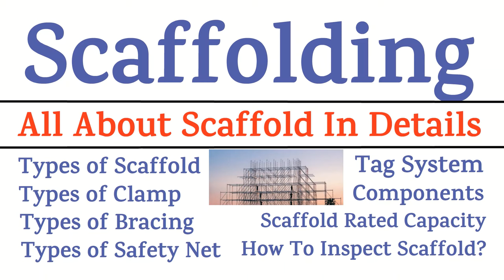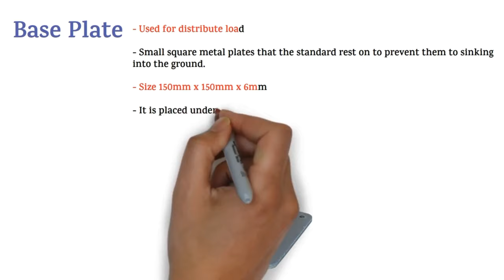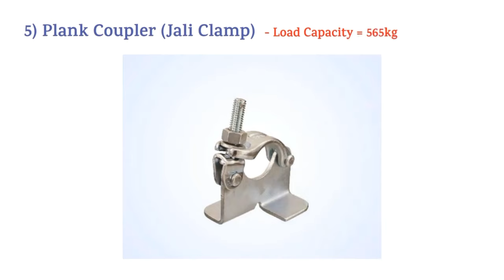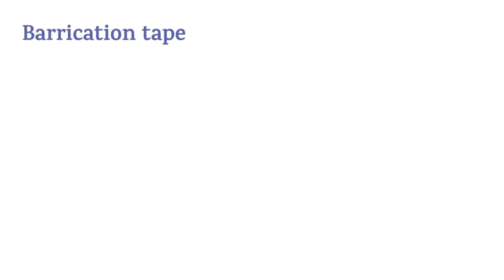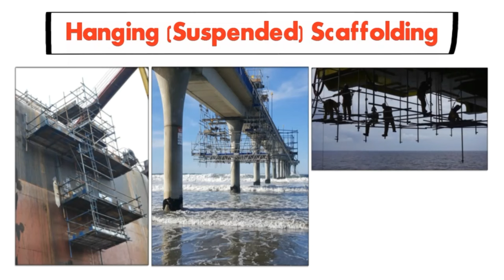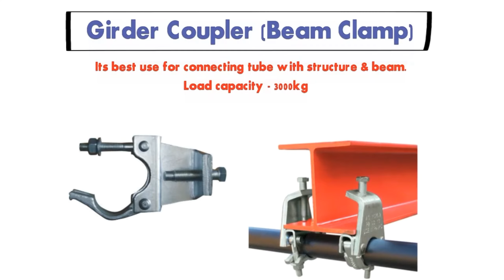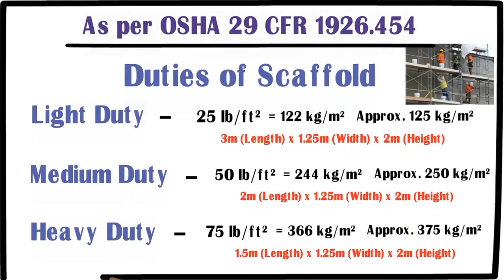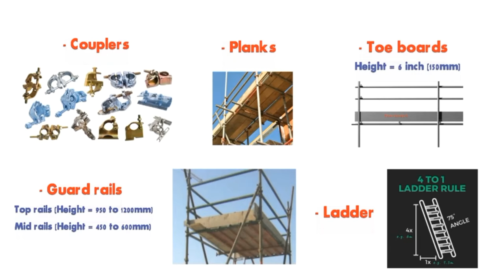Scaffolding Safety || All About Scaffold In Details || Types of Scaffold/Clamp/Bracing/Safety Net